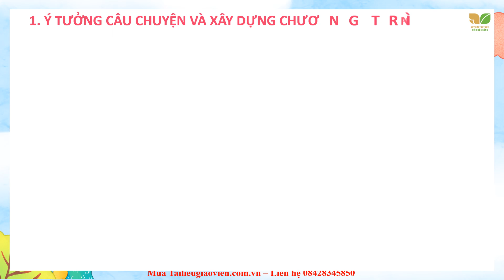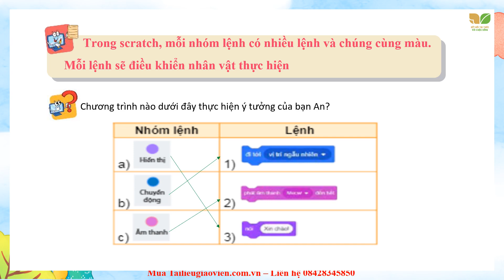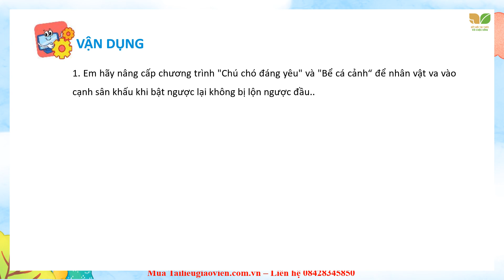Giáo án powerpoint Tạo chương trình máy tính để diễn tả ý tưởng | Powerpoint Kết nối tri thức Tin 4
Phía trên là giáo án Powerpoint hay còn gọi là giáo án điện tử, giáo án trình chiếu Bài 15: Tạo chương trình máy tính để diễn tả ý tưởng | Sách Tin học 4. Giáo án được làm với phong cách: hiện đại, đẹp mắt để tạo sự hứng thú cho học sinh.
Ngoài ra, chúng tôi có đầy đủ giáo án powerpoint các bài khác trong chương trình sách giáo khoa Tin học 4. Tin chắc rằng: Khi sở hữu bộ giáo án này, việc giảng dạy của thầy cô sẽ trở nên nhẹ nhàng và đạt hiệu quả tốt.